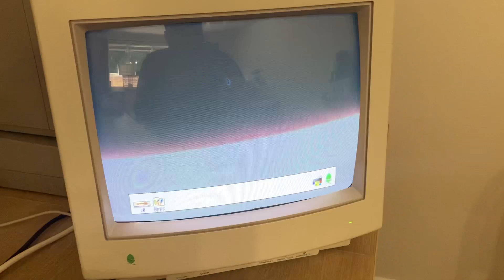Acorn Archimedes 3000 Mouse Input Repaired!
I managed to get the mouse input fully working on my Acorn A3000!